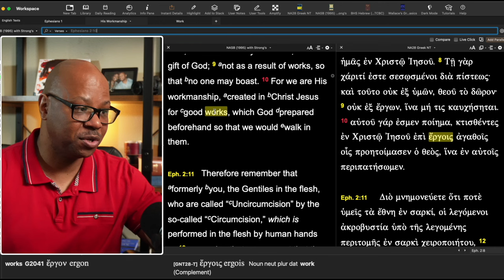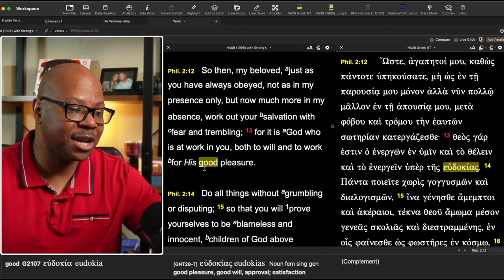What to do when I'm struggling?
Help in time of need?